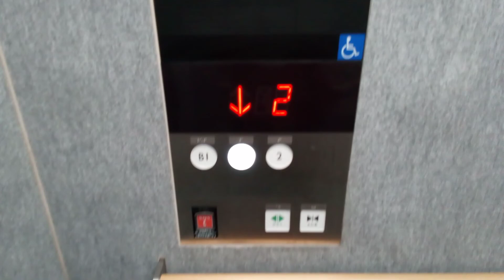三菱エレベーター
四国中央市役所市民交流棟にあります。機種は第4世代アクシーズです。
メーカー:三菱
設置年:2018年
定員:13名
積載:900kg
キャンセル機能:あり
アナウンス:あり
戸閉ブザー:なし
到着ベル音:なし
ボタン確認音:なし
停止階:B1.1.2
停止可能階:B1.1.2
管理会社:エヒメエレベータサービス
撮影:NEC LAVE Tab E 8HD1 PC-TE508BAW (2024年7月6日撮影)